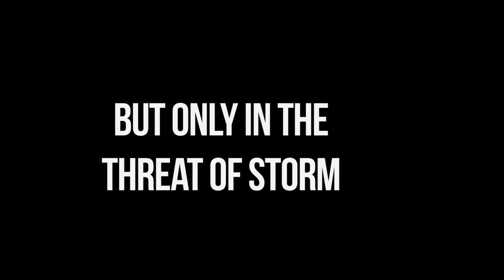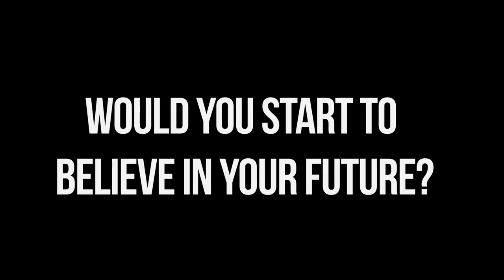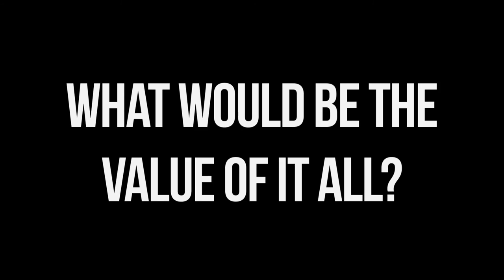Face Value The Book - Complete official trailer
This is the official trailer for "Face Value" the novel by Erwin Lima. Read the novel online for free and find out more about the story

Official trailer produced by Neo Alpha, registered trademark under Mr James Creative, and TSPhotographics.

Credits:

Editing: Tim Schipper
Project manager, location manager, commercial manager, ass. director, ass. producer: Varsha Bahadoer
Makeup Artist: Aarti Bhattoe
Concept, screenplay, producer, art director: Erwin Lima

Soundtrack: "Over Me" by Mr James Music. Mixed & Mastered by Mr Datiq. Available on Soundcloud.com

Extras: Mnasse Tesfai, Berdien Lima, Alex Coppenberg Barradas, Corina Louisa, Naomi Melieste, Martin Shu, Alvin Amatsari, Varsha Bahadoer, Varsha Oedai, Nisha Oedai, Rowena Bagman, Remco van den Brink, Jordi Bever, Natasja Draer, Sabrina Cadogan, Casper Geurtz, Cindy Nuis, Aarti Bhattoe.

Special thanks to our collaborative partners:

Aqua Asia restaurant, Rotterdam NL
Apartt restaurant bar, Rotterdam NL
Lebkov & sons, Rotterdam NL
“De Rotterdam”  building, Rotterdam NL
Nhow bar  & hotel, Rotterdam NL